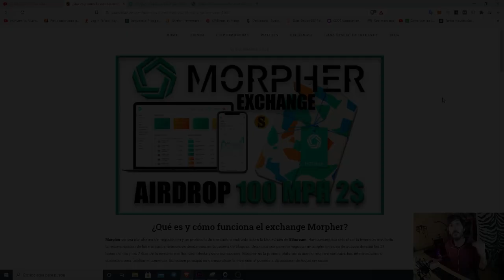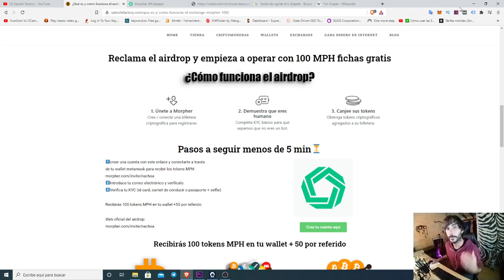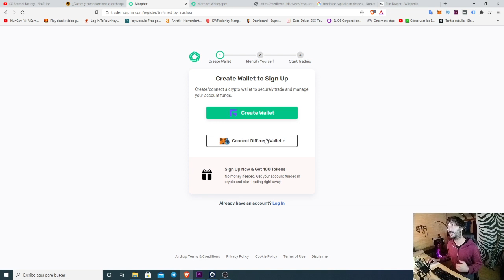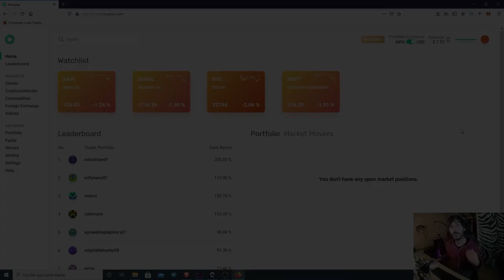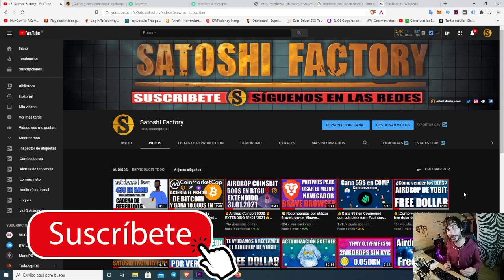♻️MORPHER AIRDROP 100 MPH 2$ GRATIS RETIRABLES 🔥 | LISTADA EN COINMARKETCAP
Morpher es una plataforma de negociación y un protocolo de mercado construido sobre la blockchain de Ethereum. Han conseguido virtualizar la inversión mediante la reconstrucción de los mercados financieros desde cero en la cadena de bloques. Una cosa que permite negociar un amplio universo de activos durante las 24 horas del día y los 7 días de la semana con liquidez infinita y cero comisiones.

🎖Visita la entrada del blog! Te lo explicamos detalladamente

INSTRUCCIONES RÁPIDAS
1️⃣crear una cuenta con este enlace y conectarte a través
de tu wallet metamask para recibir los tokens MPH
2️⃣Introduce tu correo electrónico y verifícalo.
3️⃣Verifica tu KYC (id card, carnet de conducir o pasaporte + selfie)

Recibirás 100 tokens MPH en tu wallet +50 por referido

💫CÓDIGO⬇️⬇️
MBXFFQ

BTC: 1HC6tW9t6uPyfE6gVr4RLzEinzu1Xb7jBx
ETH: 0x314946c00730Db7793A58388ce60CaB65BCFF135
LTC: LMgkVTcpyHGABnRuGw4fMrrhRUsFuUZYS3
DOGE: DGL6oA9MUMDiEszJeE2CMBwjcrMzBP7Nfb